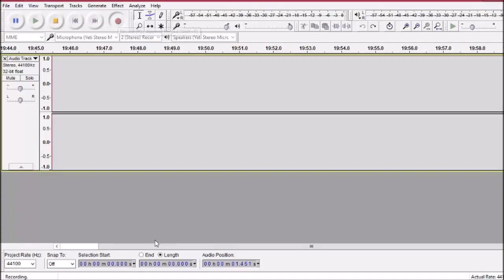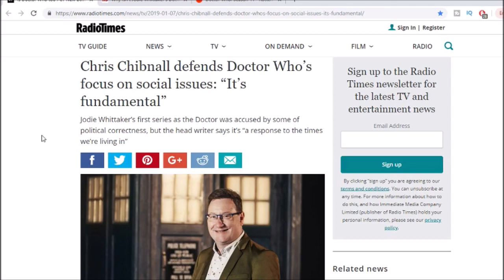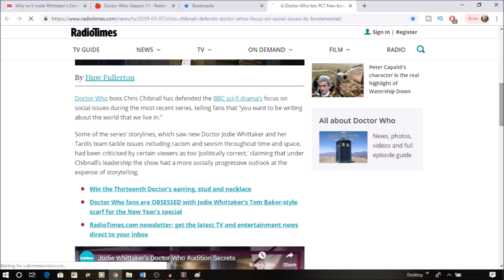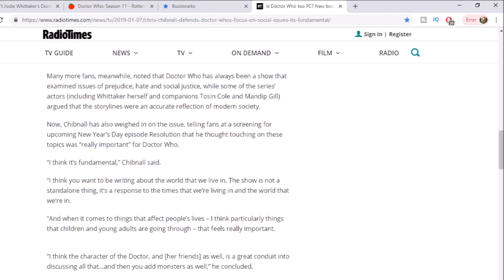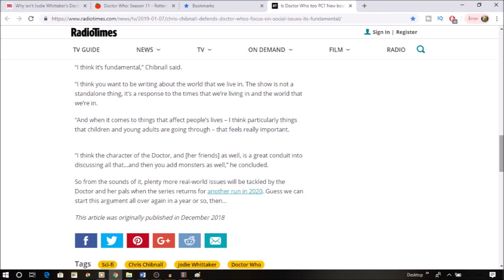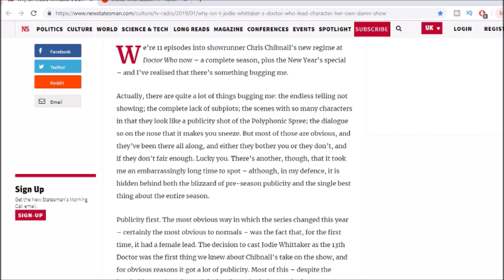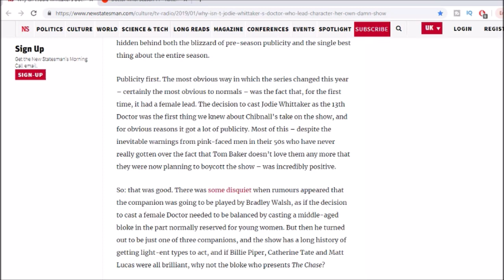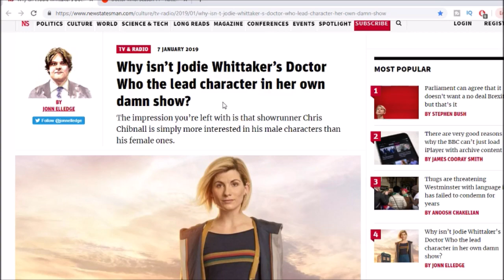Dr. Who Show Runner Sacrifices Star To Social Justice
We talk about how the show runner for Dr. Who ignores fan complaints to tell them DR WHO has to talk about identity politics because it is the world we live in.

COMIX DIVISION
NERDROTIC CHANNEL
VARIOUS
CHRIS BARFIELD
TODD VANPOOL
BRIAN GASKILL
FEISTY FAN GIRL
UNRANKED CHEVRON
SLIGHTLY PEEVED CANADIAN
RICARDO MEDINA
KENNETH CURTIS BROWN
JASON CLARK
TIGERMASKENRH
PATRIOT CAT
SKYE ROSEBOOM
JESSE NOVACEK
ANDREW SALMONS
CAMDEN MAZZONE
NATHAN STANO
KRISTIAN SOUTHAN
J FAIRCLOUGH
DH
GR

COMIX DIVISION
NERDROTIC CHANNEL